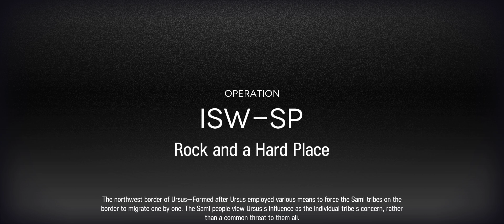[Arknights] IS#4 Rock and a Hard Place Stage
This encounter battle was triggered from "Chain of Suspicion" encounter when you take 1 or 3 objective shields instead of leaving.